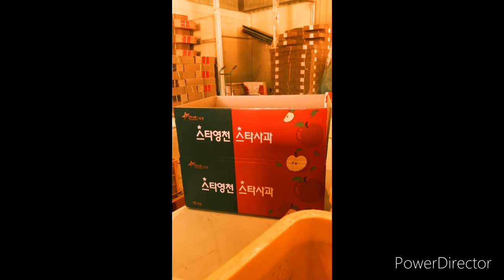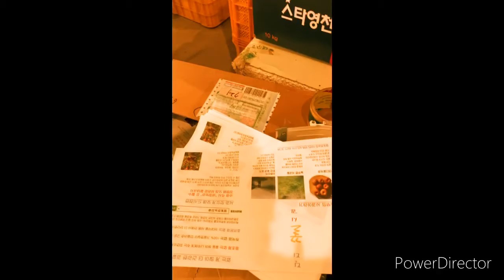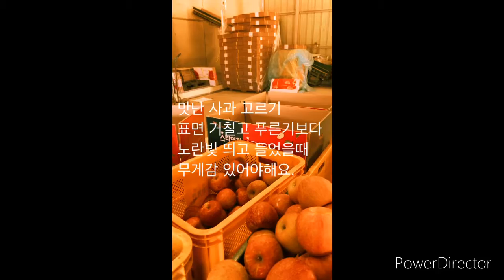맛있는 사과 고르기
맛난 사과 고르는법과 맛있는 사과 농장~